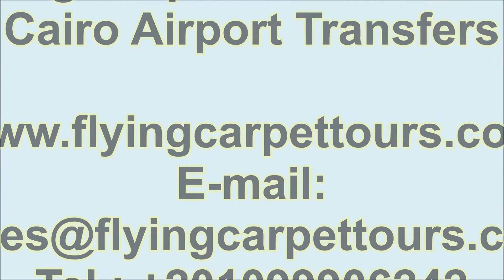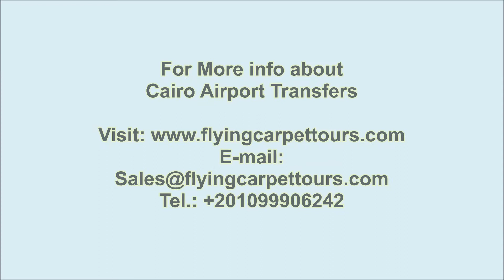Cairo Airport Transfers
Cairo Airport Transfers / /Enjoy Cairo Airport Transfers, Avoid using public transportation and feel the privacy and comfortable with flying carpet tours.